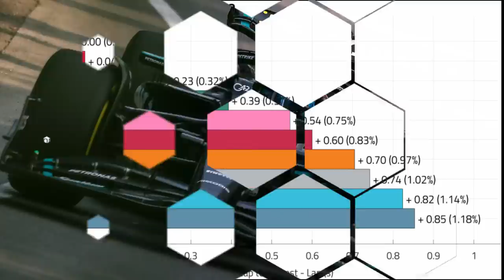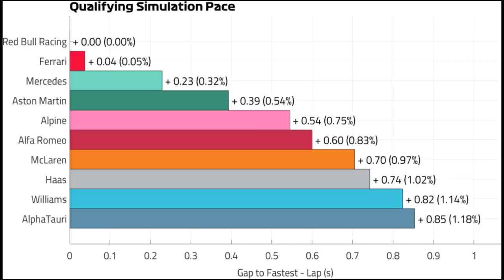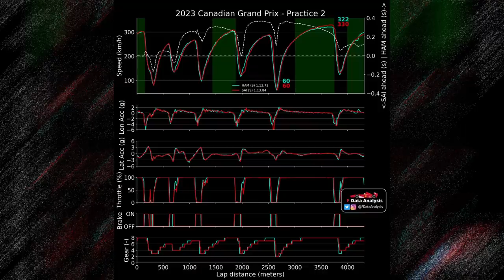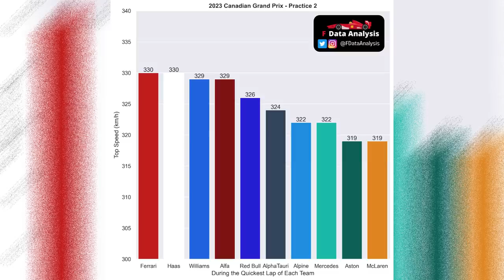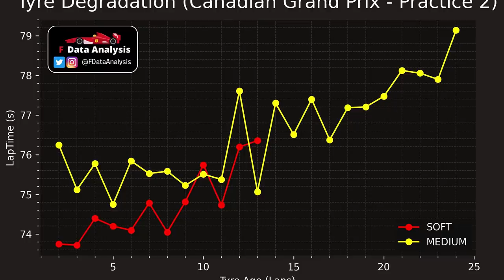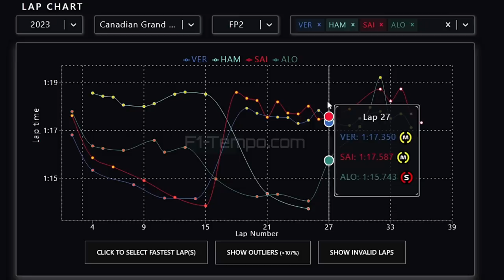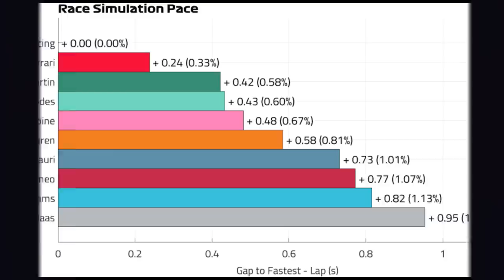RED BULL SE MANTÉM A FRENTE NA SIMULAÇÃO DE CORRIDA DO GP CANADÁ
Sergio Milani
@scuderiamilani (Twitter)

João 3:16

00:00 - Introdução
00:31 - Simulação de Quali
01:08 - Mercedes não está tão estável assim
02:08 - Ganho no hairpin
02:58 - Acertos diferentes entre Sainz e Hamilton
03:49 - Top speed
05:03 - Desgaste de pneus no long run
05:43 - Ritmo de corrida
07:30 - Ritmo de acordo com a F1